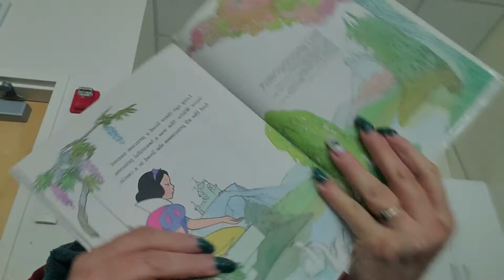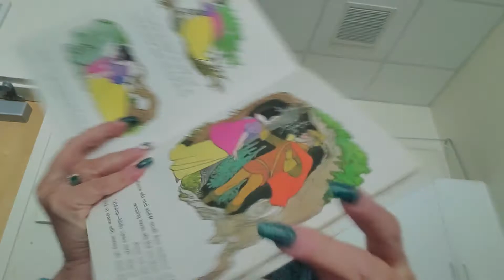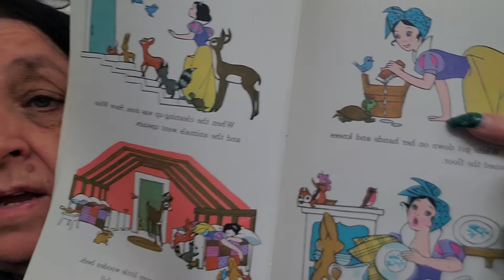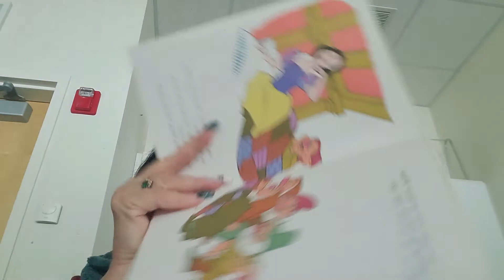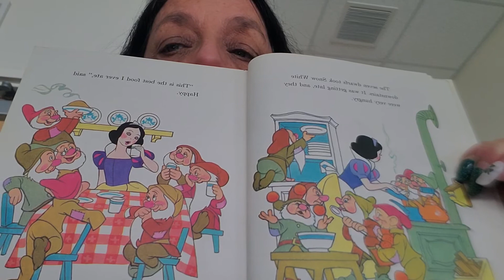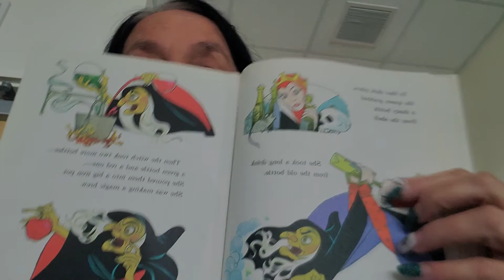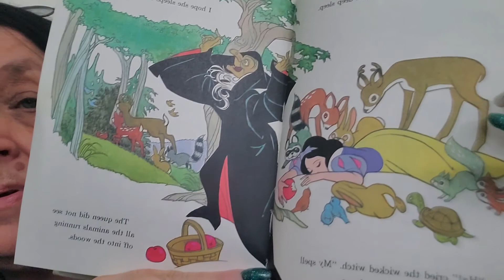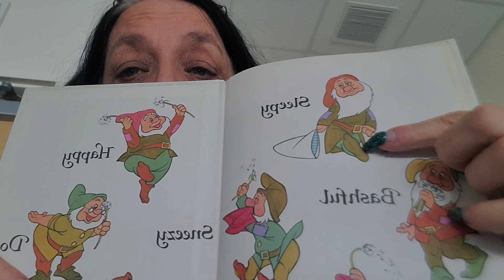Snow White and the Seven Dwarfs